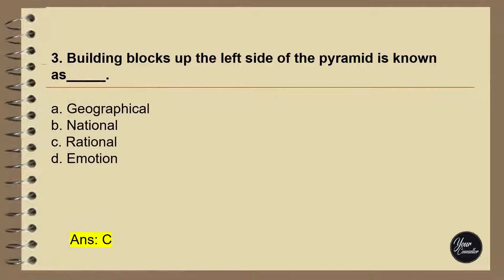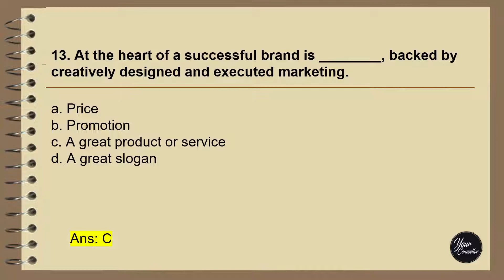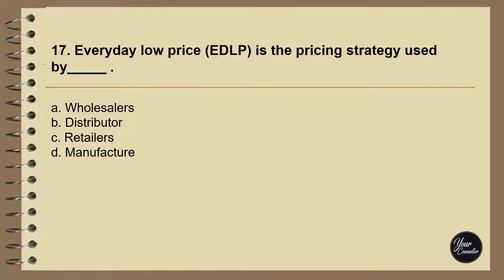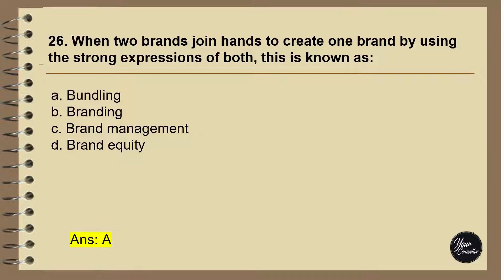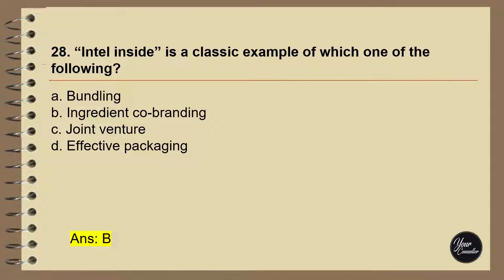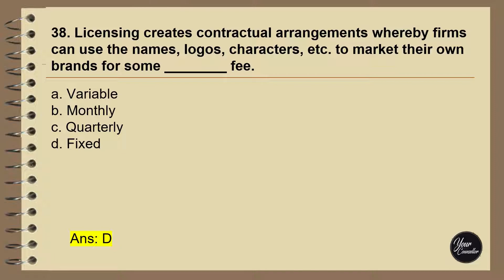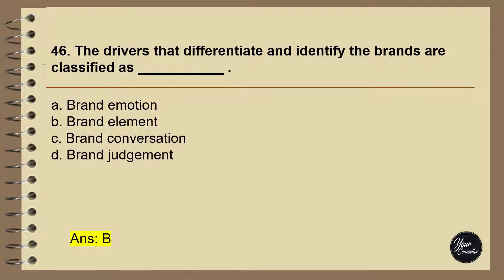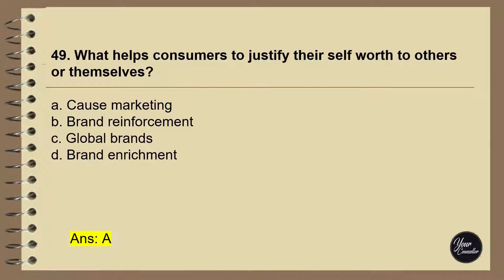50 MCQs to boost success in exams. Marketing - 11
MCQs to boost success in exams. MCQ - 11
Management Multiple Choice Questions  (MCQ) / Management Marathon
(Brand Management)